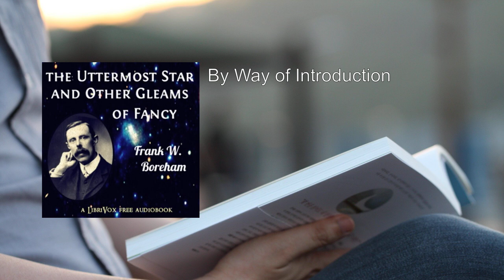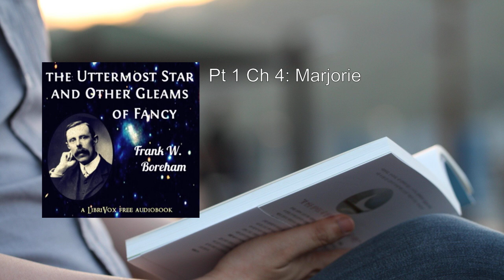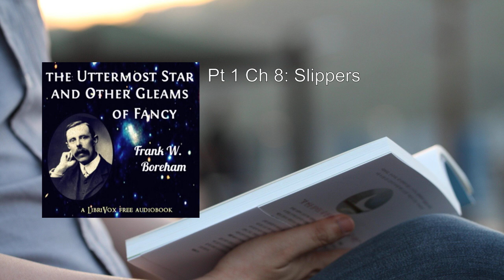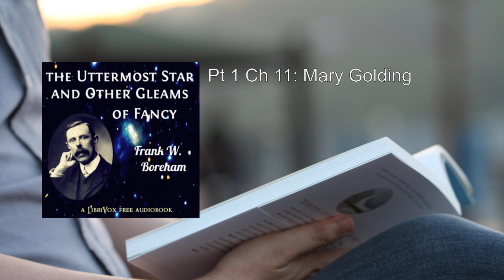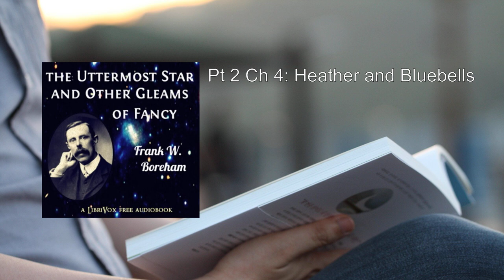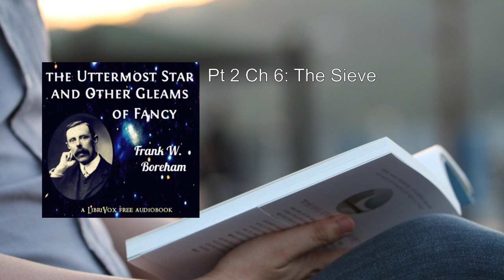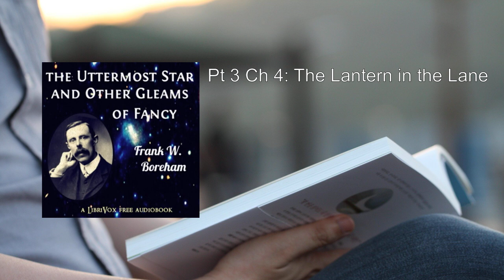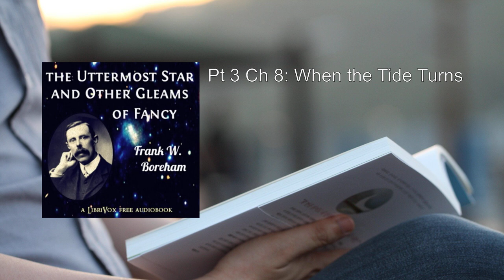Uttermost Star, and Other Gleams of Fancy ❤️ By Frank W. Boreham FULL Audiobook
"The Uttermost Star, and Other Gleams of Fancy" by Frank W. Boreham is a delightful collection of essays that invites readers into the author's world of spiritual reflection, wit, and imagination. Let me provide you with a detailed summary:

1. Author and Context:
   - Frank W. Boreham was a renowned preacher who served in England, Australia, and New Zealand.
   - Throughout his lifetime, he authored numerous books and thousands of editorials, demonstrating an unyielding passion for writing and spiritual exploration.

2. Style and Approach:
   - Boreham's writing style is distinctive, characterized by his ability to extract spiritual lessons from seemingly mundane topics.
   - In this volume, he extends an invitation to readers, treating them as honored guests entering his home for an evening of hospitality and fellowship.

3. Structure and Themes:
   - The book is divided into three parts, each containing a series of essays that explore various facets of life and faith.
   - Boreham's prose is both poetic and thought-provoking, drawing readers into contemplation.

4. Highlights from Selected Essays:
   - "The Signal-Box": Boreham reflects on the significance of seemingly inconspicuous moments in life, drawing parallels to spiritual awakenings.
   - "The Uttermost Star": This essay explores the concept of reaching for the highest ideals, akin to pursuing the "uttermost star" in the vast cosmic expanse.
   - "Picking Up the Pile Light": Boreham weaves a tale around a lighthouse keeper, emphasizing the importance of small acts of kindness and illumination.
   - "Marjorie": A poignant story about love, loss, and the enduring impact of a single life.
   - "Camouflage": Boreham delves into the art of concealment and authenticity, urging readers to embrace their true selves.
   - "The Whaler": An exploration of courage, adventure, and the pursuit of noble goals.
   - "A Box of Perfume": A delightful essay on the power of fragrance and its spiritual implications.
   - "Slippers": Boreham reflects on the comfort and familiarity found in everyday objects.
   - "The Miser of Murdstone Creek": A character study that reveals deeper truths about human nature.
   - "The Secret": A mysterious tale that underscores the hidden treasures within each person.
   - "Mary Golding": A tribute to an ordinary woman whose life leaves an extraordinary legacy.

5. Themes Explored:
   - Spirituality: Boreham infuses each essay with spiritual insights, encouraging readers to seek meaning beyond the mundane.
   - Human Experience: He celebrates the ordinary, finding beauty and significance in everyday occurrences.
   - Imagination: Boreham's fanciful narratives evoke wonder and curiosity.
   - Community and Hospitality: The book invites readers to share in fellowship and explore life's mysteries together.

6. Legacy:
   - Frank W. Boreham's legacy endures through his timeless writings, which continue to inspire and uplift readers across generations.

In summary, "The Uttermost Star, and Other Gleams of Fancy" is a literary gem that encourages us to look beyond the surface, find wonder in the ordinary, and reach for the stars of our own spiritual journey. 🌟📚 .
More: Uttermost Star, Gleams of Fancy, Audiobook
Frank W. Boreham, Literature, Essays
Reflections, Spirituality, Inspirational
Thought-provoking, Philosophical, Writings
Life, Wisdom, Imagination

00:00:00 By Way of Introduction
00:01:44 Pt 1 Ch 1: The Signal-Box
00:17:42 Pt 1 Ch 2: The Uttermost Star
00:30:08 Pt 1 Ch 3: Picking Up the Pile Light
00:46:34 Pt 1 Ch 4: Marjorie
01:05:49 Pt 1 Ch 5: Camouflage
01:18:51 Pt 1 Ch 6: The Whaler
01:34:37 Pt 1 Ch 7: A Box of Perfume
01:50:54 Pt 1 Ch 8: Slippers
02:09:21 Pt 1 Ch 9: The Miser of Murdstone Creek
02:25:26 Pt 1 Ch 10: The Secret
02:41:09 Pt 1 Ch 11: Mary Golding
02:58:20 Pt 2 Ch 1: Drifting Apart
03:16:09 Pt 2 Ch 2: The Will-O'-The-Wisp
03:30:54 Pt 2 Ch 3: The Doctor's Conversion
03:47:53 Pt 2 Ch 4: Heather and Bluebells
04:05:30 Pt 2 Ch 5: The Village Green
04:25:57 Pt 2 Ch 6: The Sieve
04:43:17 Pt 3 Ch 1: Slip!
04:57:57 Pt 3 Ch 2: The Four Idols
05:17:45 Pt 3 Ch 3: His Worship the Mayor
05:31:44 Pt 3 Ch 4: The Lantern in the Lane
05:46:20 Pt 3 Ch 5: The Holly-Tree
06:02:08 Pt 3 Ch 6: Rifts of Blue
06:13:12 Pt 3 Ch 7: A Divided Diaconate
06:30:00 Pt 3 Ch 8: When the Tide Turns